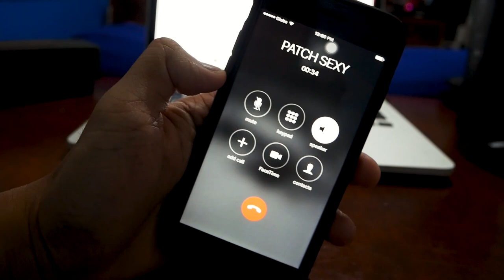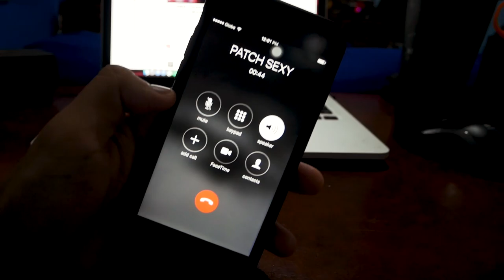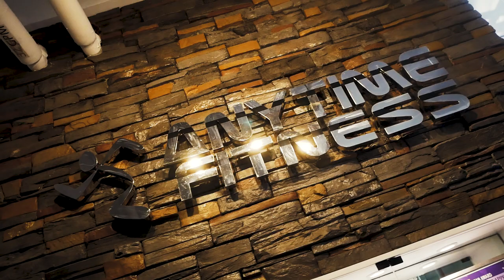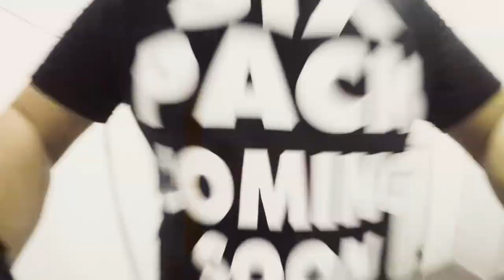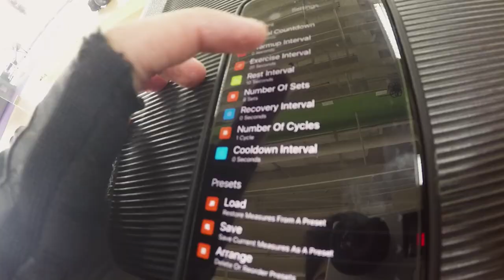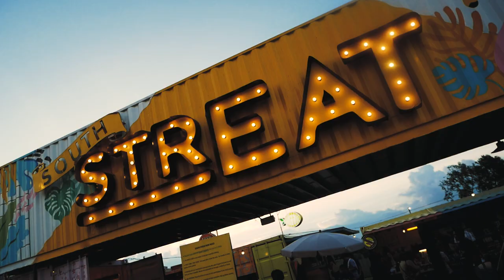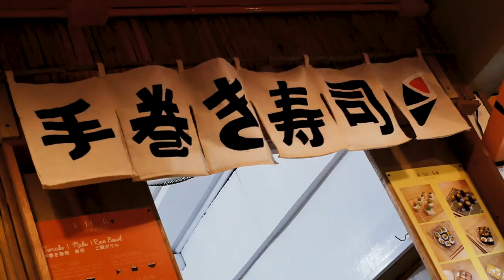I NEED HELP... and ABS + Alindog Diaries - STORY43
As I take a step to my goal, my fitness goal in that matter, I needed a place where I can work on that - mentally and physically. AFNuvali it is! So yeeeah, I'll be starting an alindog diary series where I take you guys on my "fitness journey." WOW. HAHA